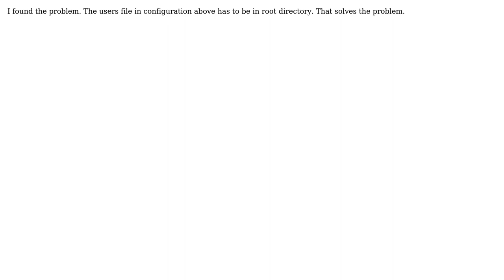.htaccess show indexes, grant file access only with login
With thanks & praise to God, and with thanks to the many people who have made this project possible! You are responsible for your own actions.